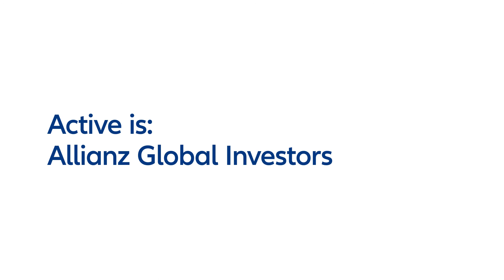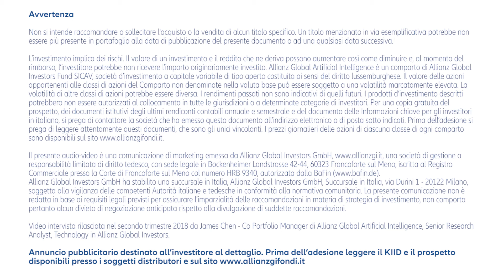Intelligenza Artificiale: dove investire?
Active is: Investire nel futuro. Le migliori opportunità di investimento, una valutazione sui titoli FANG e le aree che verranno maggiormente impattate dall’Intelligenza Artificiale: Veronica Fradigrada, Key Account Manager Allianz Networks Sales Italy intervista James Chen Co-portfolio Manager Allianz Global Artificial Intelligence.